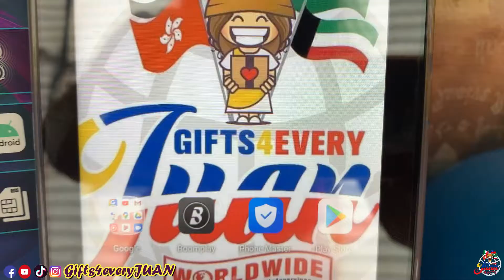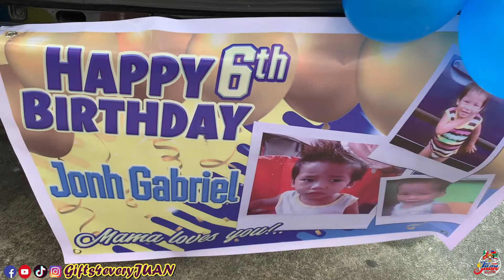6TH BIRTHDAY SURPRISE - SURPRISE DELIVERY IN STA.MESA MANILA | ROSEBEN LONZAGA